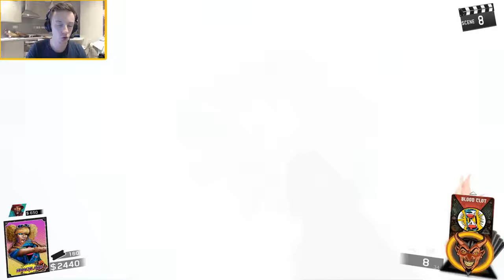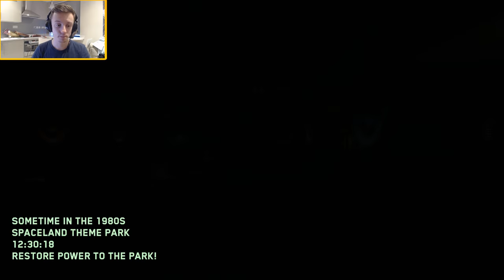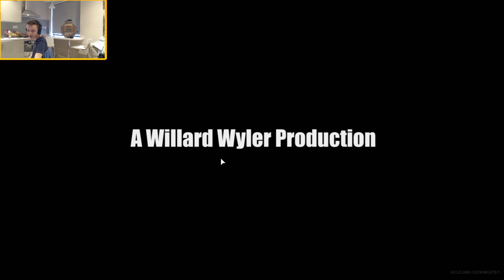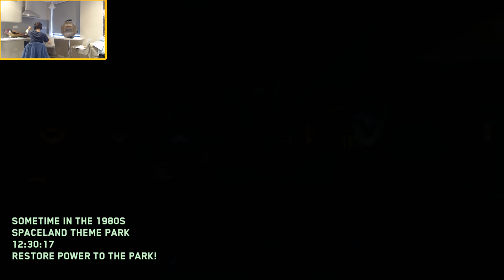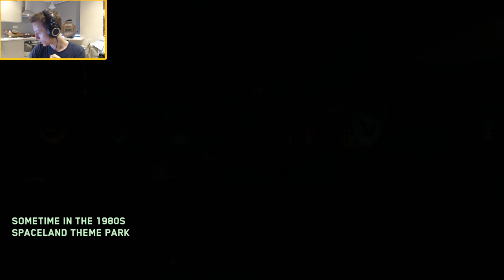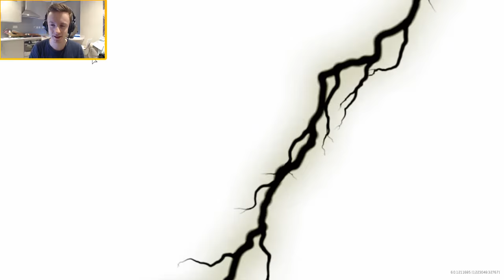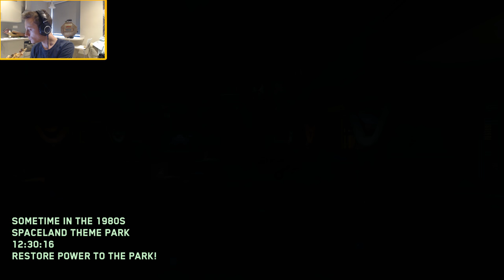ZOMBIES IN SPACELAND MAIN EASTER EGG BOSSFIGHT QUEST ATTEMPT!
HUNTING TO COMPLETE THE ZOMBIES IN SPACELAND MAIN EASTER EGG QUEST!!

 DISCHORD EASTER EGG & IW ZOMBIES BOSSFIGHT. LET'S GO.

 - Milo x